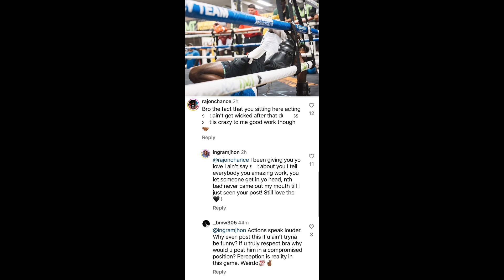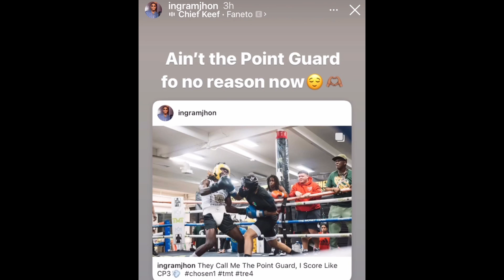Floyd Mayweather Prodigy J’hon Ingram KNOCKS DOWN Shakur Stevenson Teammate in Sparring: Come get e…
BOXING HIGHLIGHTS🥊: “Shakur Stevenson Come get em UP” — J’hon Ingram Dog House SPARRING at Floyd Mayweather with Shakur Team